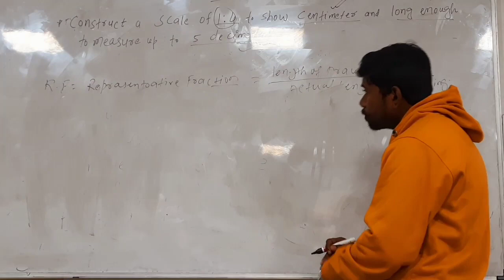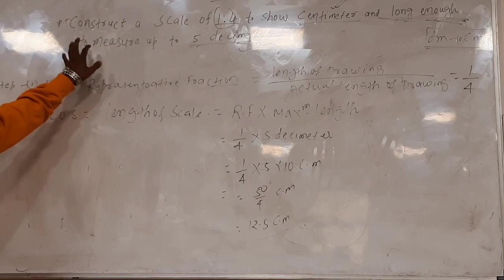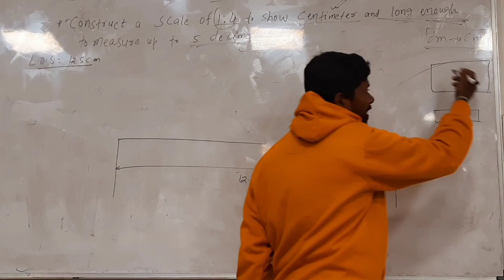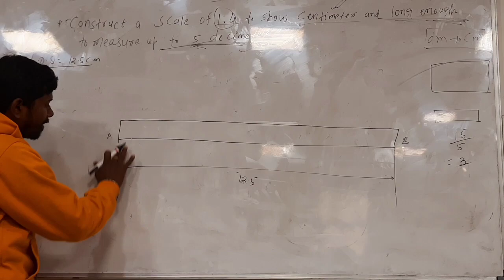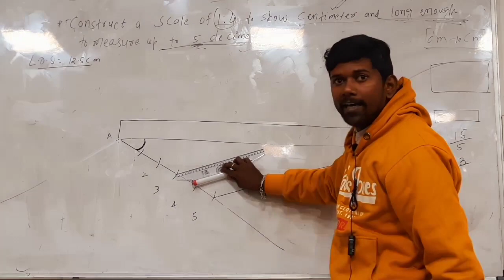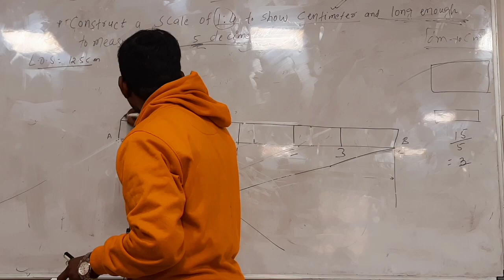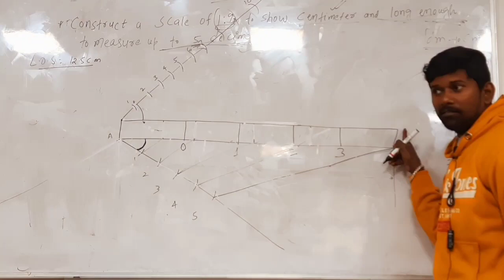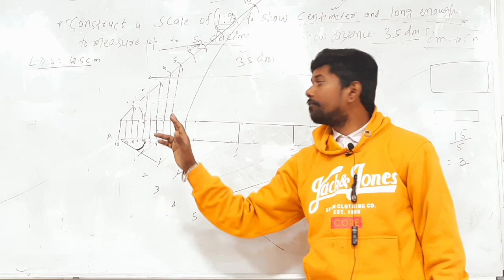What is scale and its types full explanation by prof. Solan kumar | part 2